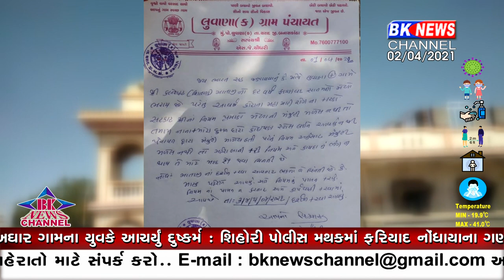થરાદ શીતળા સાતમ મેળો બંધ રાખવામા આવ્યો...